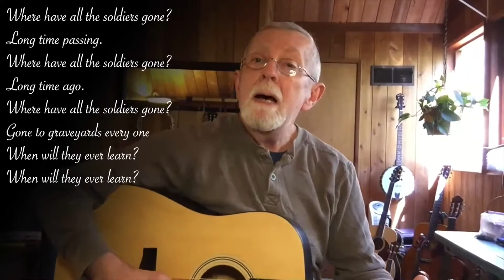Where Have All the Flowers Gone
Earl Fowler guitar